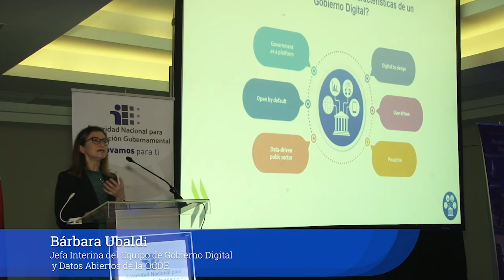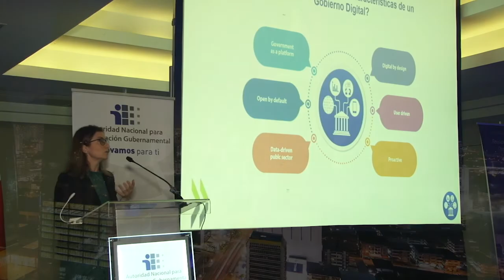OCDE destaca avances de Panamá en Gobierno Digital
Bárbara Ubaldi, Jefa interina de la División para la Reforma del Sector Público y Jefa del Equipo de Gobierno Digital y Datos Abiertos de la OCDE, destacó los significativos avances que ha tenido Panamá bajo el mandato y la capacidad de la AIG para liderar e implementar la política de Gobierno Digital en el país, que son altamente reconocidos y apreciados en los diferentes sectores que participaron de la revisión.